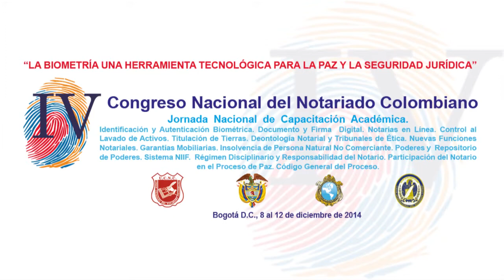Dra. Maria Isabel Mejia Jaramillo